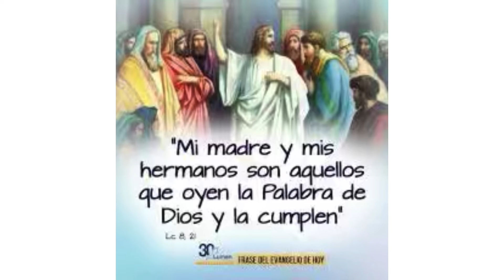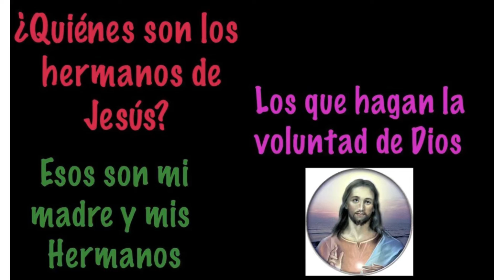Evangelio de hoy martes 20 julio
La voluntad